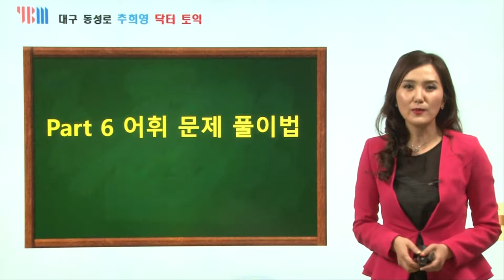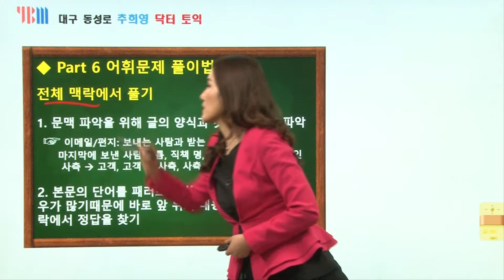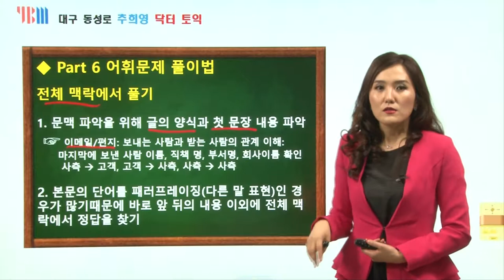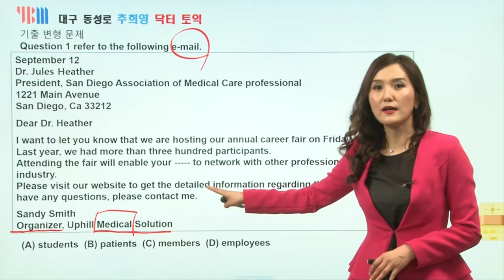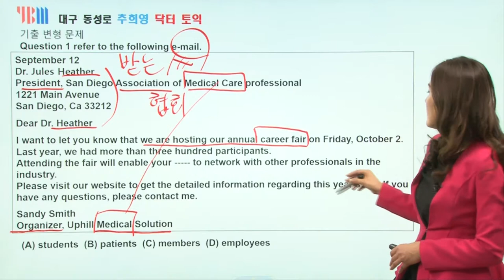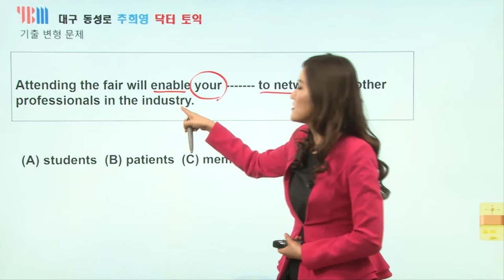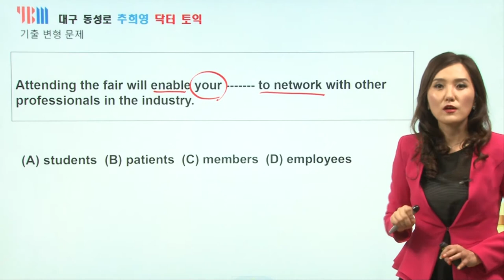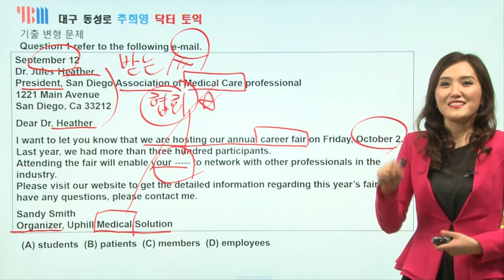추희영 토익 견본 강의 [Part 6 - 어휘 문제 풀이법]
대구 동성로 추희영 닥터 토익
동영상 강의 제작: (주)조은캠프 스튜디오